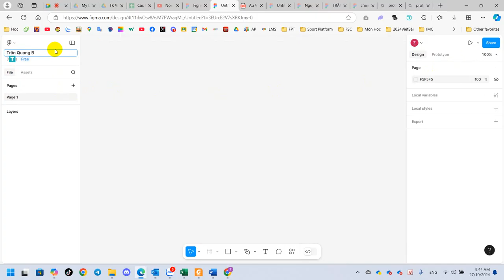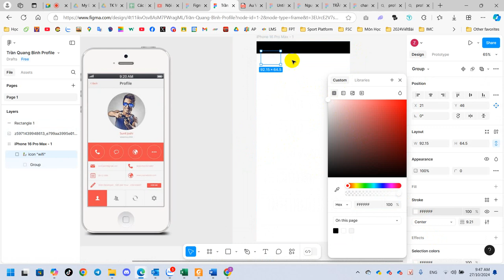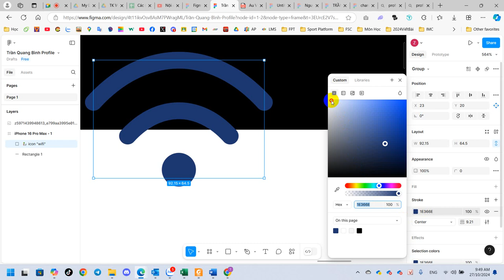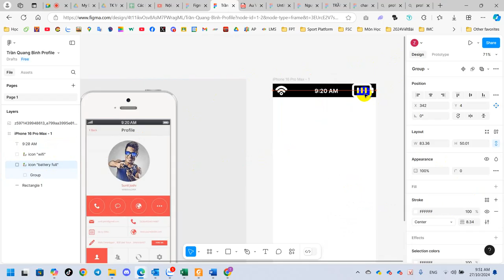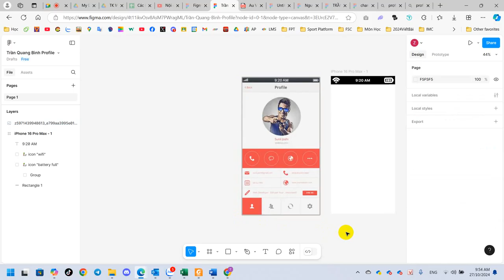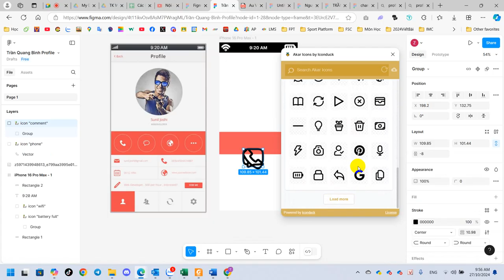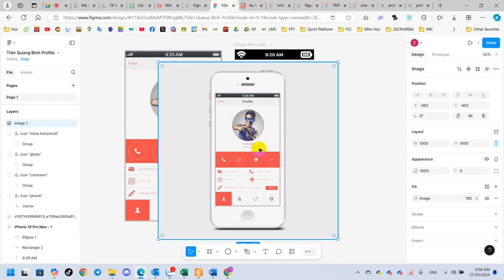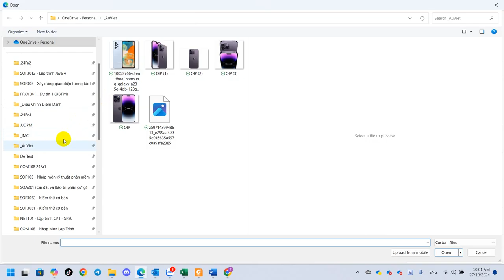Âu Việt Thiết Kế Profile Mobile App Với Figma